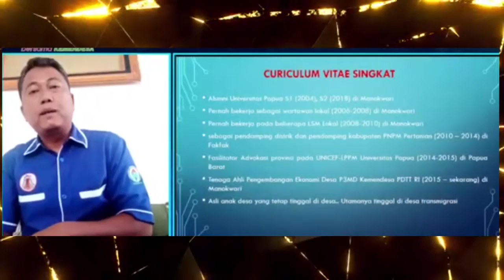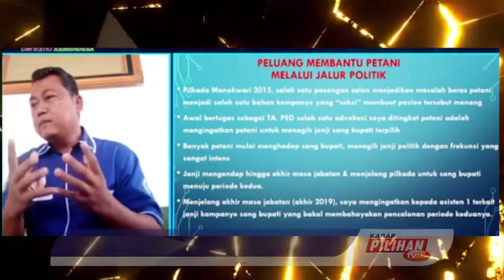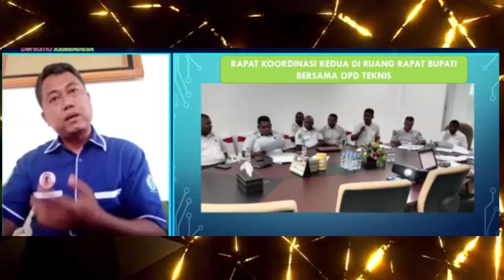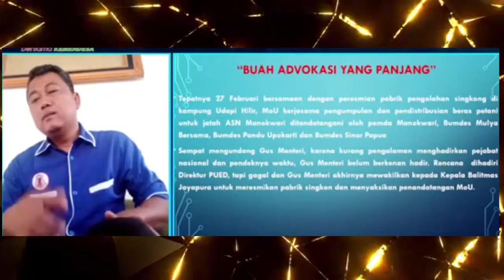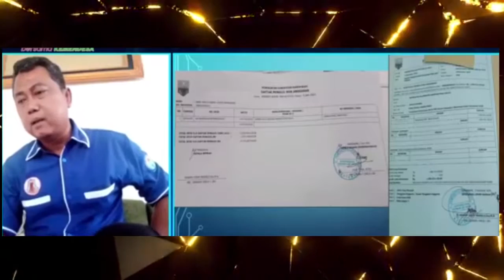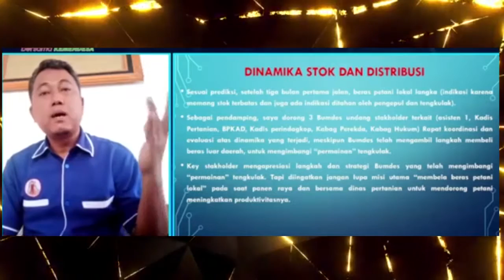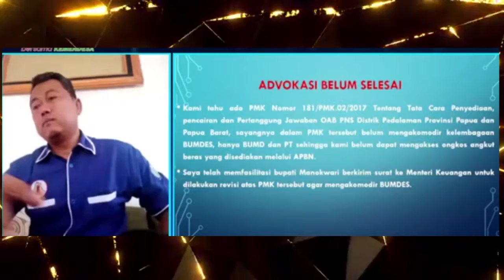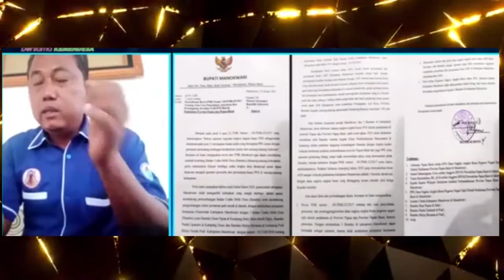Begini Caranya, 3 BUMDes di Manokwari Jadi Suplier Beras Untuk ASN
Tenaga Ahli Pengembangan Ekonomi Desa P3MD Manokwari Sumarno, menerangkan beberapa hal yang menurut pengamatannya ada ketidak adilan pada petani di desa. Petani selulu kesulitan untuk memasarkan hasil ladangnya, karena banyak tengkulak yang merajai pada desa tersebut.

Tengkulak banyak mengelabui dari ketidak berdayaan para petani.

Seperti mempersulit pemasaran dan dipersulit untuk mendapatkan modal awal. Sehingga mereka dapat mengambil keuntungan.

Sumarno yang ikut andil dalam kesejahteraan petani, berusaha membangkitkan para petani agar lebih makmur dan sejahtera. Kini, upaya Sumarno dapat dibilang cukup berhasil untuk mengembangkan petani yang ada di wilayahnya.

Ikuti selalu kabar pilihan terbaru, dengan mengikuti channel TV Desa.